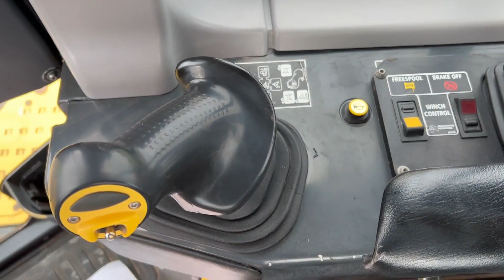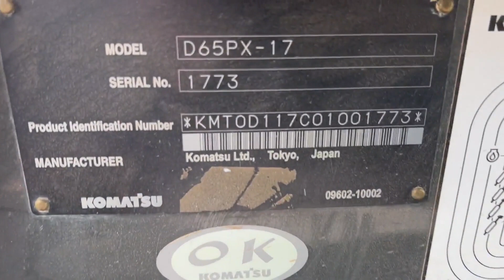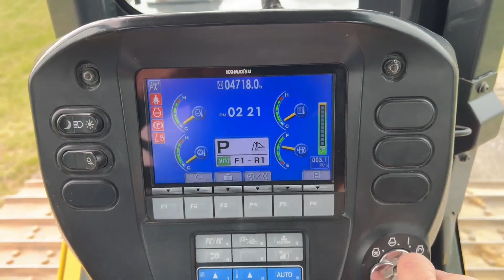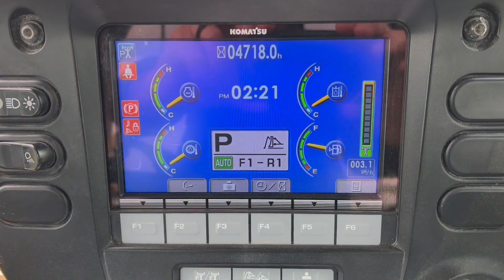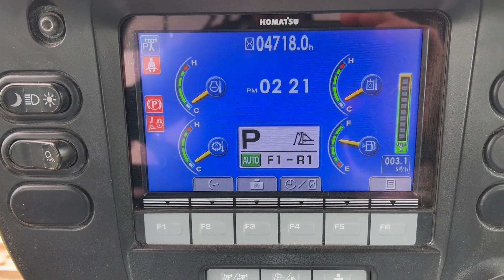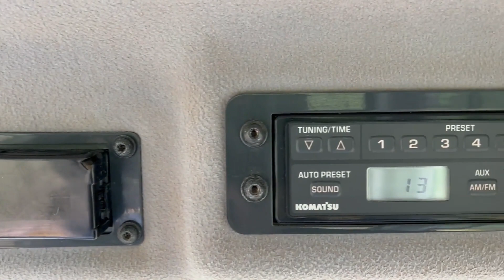2013 KOMATSU D65PX-17 For Sale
CHA, Powershift Trans, 4716 Hours, 360 Engine HP, AM/FM Radio, Air Seat, Rear Wiper, 12’6″ Six Way Blade, Segmented Rock Guards, 30″ Pads,